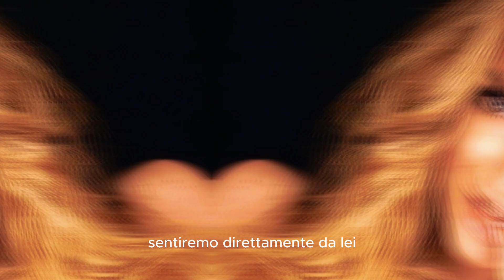Nikita Pelizon mi hanno detto che avrei vinto IO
Nikita Pelizon è stata la protagonista indiscussa della settima edizione del GfVip e solo oggi fa una clamorosa rivelazione sulla sua vittoria al grande fratello vip.
Scopri anche il grande gesto che ha fatto!!